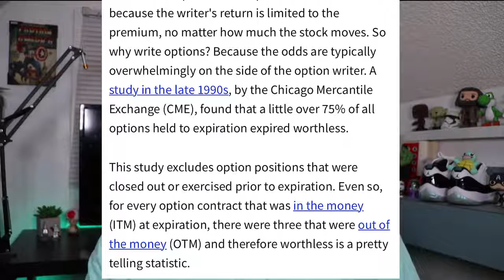Watch This Before You Trade Options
You are investing at your own risk, only invest what you are willing to lose.

Any body can check out this videos and take advantage of the info. provided.